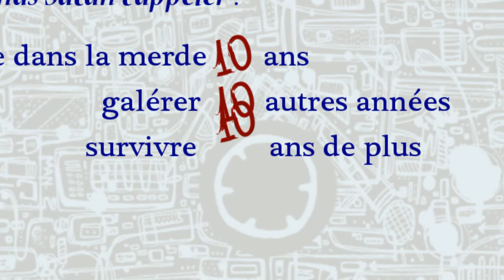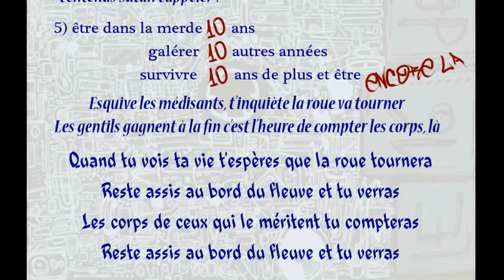Bilbo Baggins - Leçon #5 : Reste assis au bord du fleuve et tu verras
16 de la s'maine #49
instru : Kopas
Thème : "la roue tourne"